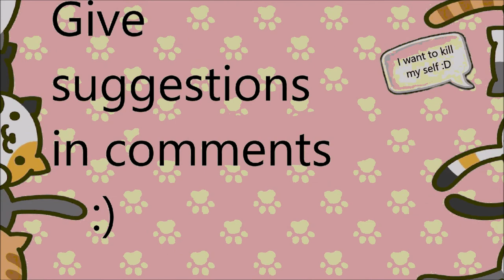Riot Won't Stop Releasing Unfair Champions